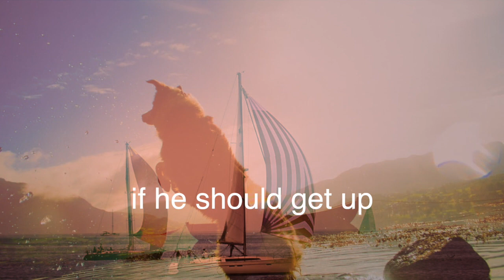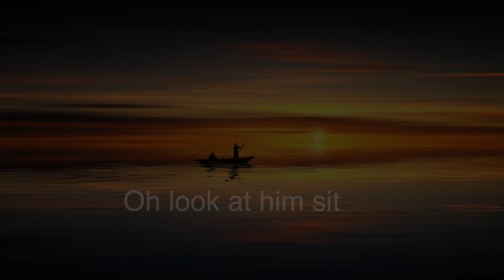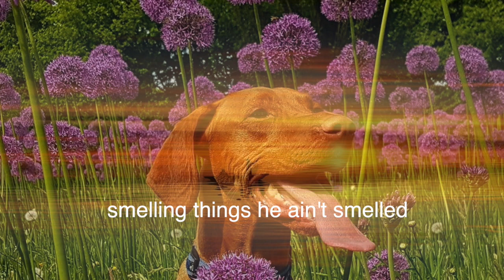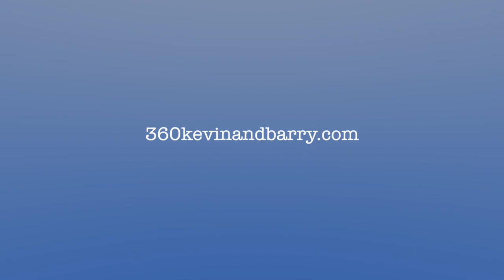Dog On A Boat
One of 360's most beloved songs!